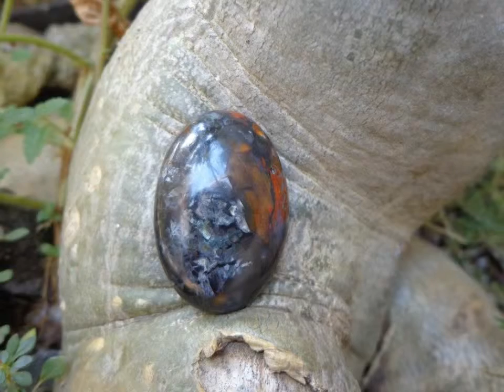MUSTIKA AJI WANGSA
MUSTIKA AJI WANGSA Adalah mustika alam yang mempunyai energi alami ,mustika yang bisa dimiliki oleh siapapun baik wanita ataupun pria Insya Allah sebagai sarana :
-Membuka dan membangkitkan kekuatan tenaga dalam
-Disegani dan dihormati atasan dan bawahan dan rekan kerja
-Kebal santet dan tenung tingkat pertama
-Sarana menyembuhkan kerasukan, baik masal ataupun individu
-Menetralisir energi negatif dalam diri, sehingga jiwa dan batin seimbang dan tercipta peredaran darah lancar dan metabolisme yang baik
-Membakar khodam/jin jahat agar pergi dari suatu tempat
-Pemagaran ghaib dan sarana pembersihan rumah dari hal2 ghaib
-Memunculkan kharisma dan wibawa yang luar biasa

PIN BB :2AF9 704F